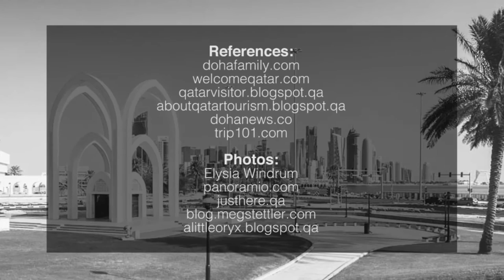Al Bidda Park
Time for a little bit of Doha nostalgia.

"Al Bidda Park" was one of the oldest and most popular parks in Doha. Also called "Rumaillah Park", this landmark was a place where everyone could enjoy a peaceful escape from the stress of the city with their friends and family. It was shut down in 2014 for renovation. The government has yet to announce when it will be reopened again.

Do you miss Al Bidda Park yet?